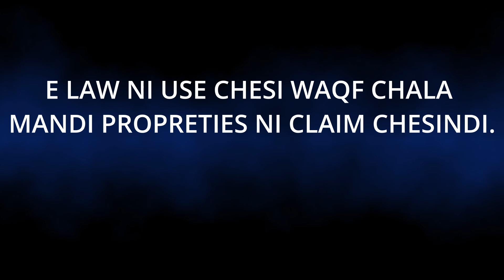waqf board reality explained in telugu